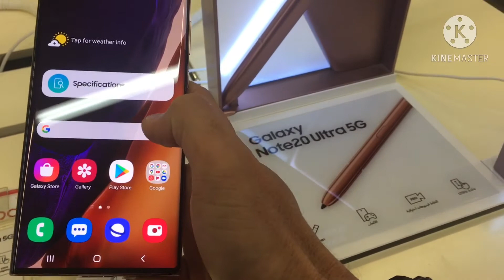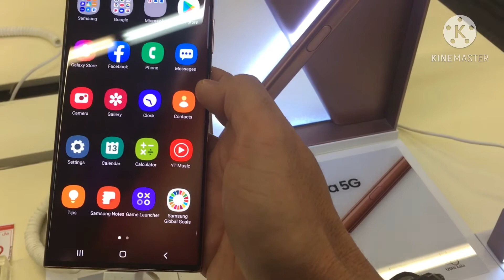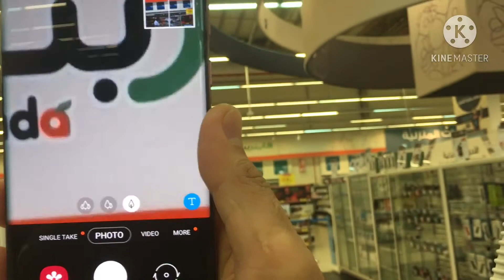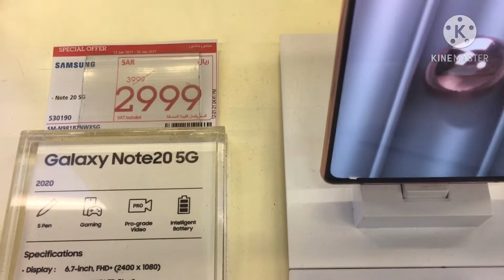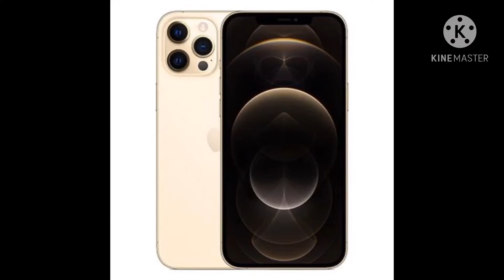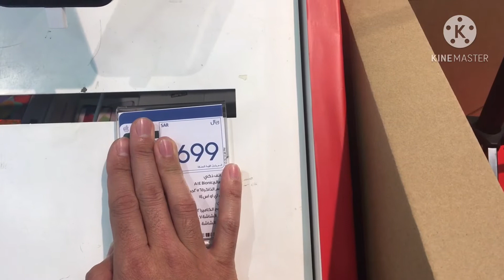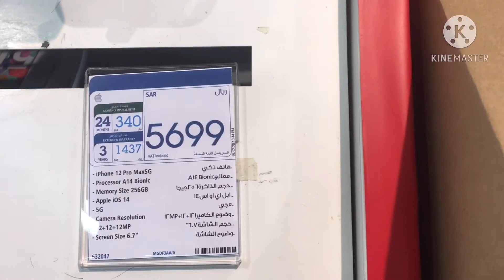Iphone 12 pro max & Samsung Galaxy Note 20 Ultra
Parehas maganda